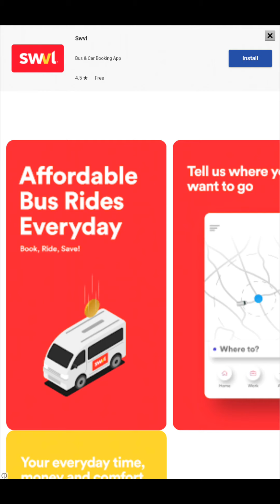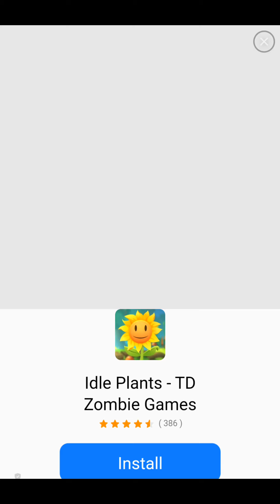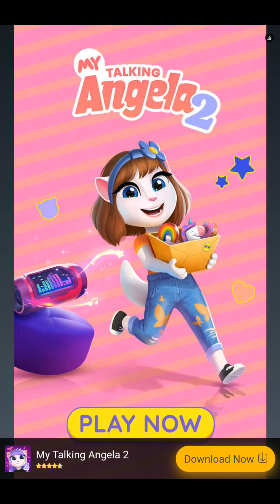Battle Racing Stars - Gameplay Walkthrough Part 3 - (Android, iOS)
Battle Racing Stars - Multiplayer Games - Gameplay Walkthrough Part 3 - (iOS, Android)

App Store:

About Battle Racing Stars:

Battle Racing Stars is the new Halfbrick Studios game you were waiting for!

Race to be the first to reach the goal, attack other players to slow them down, and have lots of fun!

FEATURES
-Free multiplayer races
-Race with your friends
-Quick games
-New events weekly
-Customize your favorite runners
It-Easy to learn and have fun